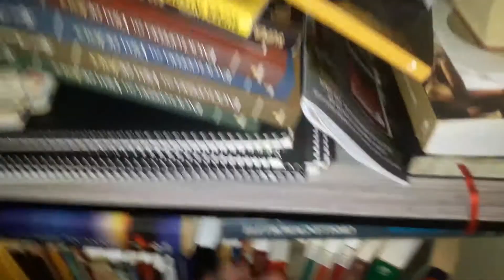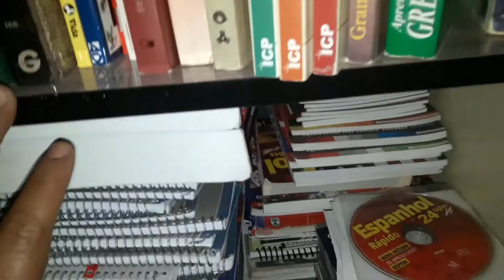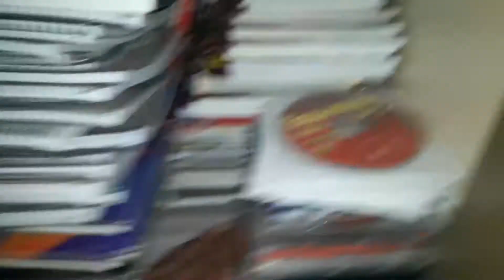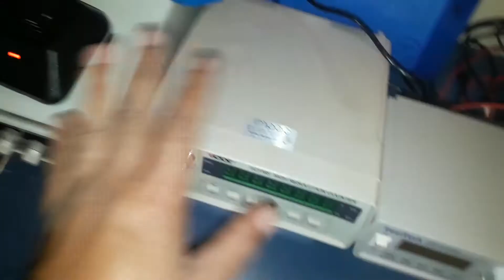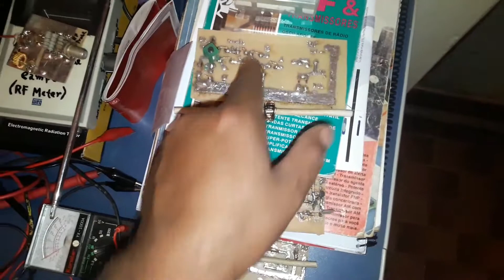Um pouco de Organização e Limpeza